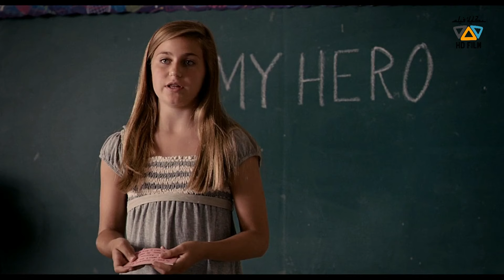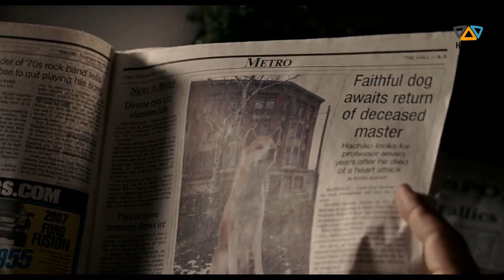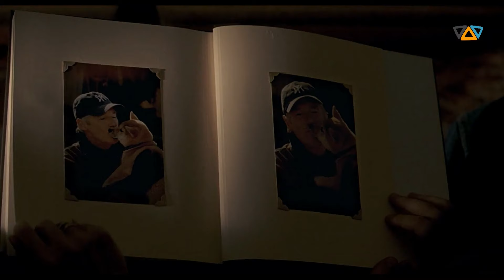أوفى كلب في العالم فضل منتظر صاحبه 10 سنين بعد موته ( ملخص فيلم Hachi )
ملخصات جميع الافلام  العالمية والهندية والكورية في اقل وقت مع شرح جميل وسهل ومبسط بمنتهى الاحترافية والاحترام .. " إنت في المكان الصح 😉 )
هنلخص كل الافلام ( فيلم أكشن - فيلم رعب - فيلم رومانسي - فيلم هندي - افلام هندي - فيلم واقعي - فيلم درامي - فيلم قصة حقيقية - فيلم إجتماعي ) جاهز ..

يشرفنا الإشتراك في القناة ليصلكم كل الأفلام الجديدة